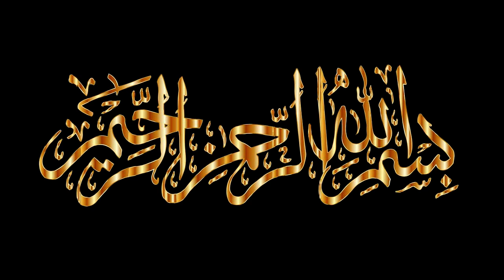Andha Insan Kon Hai | Farman Imam Ali as | Quotes Hazrat Ali as | امام علی | Hadees | Merchant Tv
Farman Imam Ali as Sabse Bada Andha Insan Kon Hai